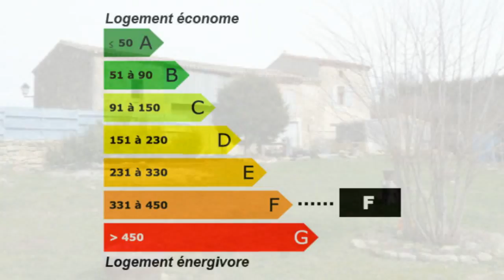Achat / Vente Belpech Maison Ferme Propriété Surface habit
France Achat / Vente Maison Ferme Propriété Belpech Lumineux Charme Caractère Pierre Cheminée Jardin Terrasse Terrain Maison Ferme Propriété Surface habitable 80m² - Chambres 2 T3 F3 3 pièces - Cuisine Salle de bain la superficie des terres 2665m² - Salle de douche 253 000,00 € Maison Standard  Aude Languedoc-Roussillon 11420 L'AGENCE